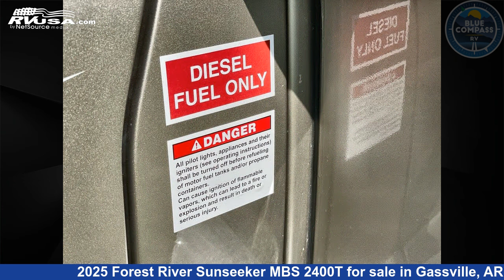Unbelievable 2025 Forest River Sunseeker MBS Class C RV For Sale in Gassville, AR | RVUSA.com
This 2025 Forest River Sunseeker MBS 2400T is a Class C RV. It is located in Gassville, AR 72635 and is offered for sale by Blue Compass RV Gassville. This New Forest River Is 25' 0" in length and features sleeps 3, Slideout, and 35 gal fresh water capacity. The floorplan layout of this Class C features Bunk Over Cab, Murphy Bed, Rear Bath. This 2025 Forest River Sunseeker MBS 2400T is built on a Mercedes-Benz 3500 chassis.